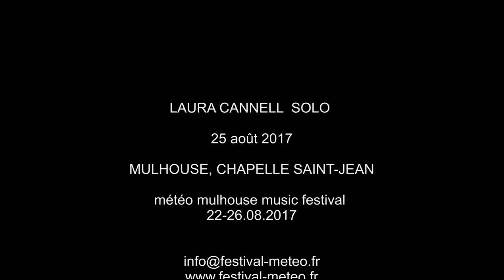Laura Cannell Solo @ Festival Météo 2017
LAURA CANNELL SOLO
Laura Cannell, violin

Recorded at Chapelle Saint-Jean in Mulhouse on Friday, August 25, 2017, as part of METEO - Mulhouse Music Festival 2017

Video by Fausto Pizzocchero